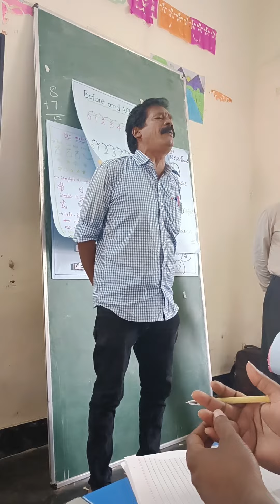Yesob Sir పద్యం రాగయుక్తంగా, అద్భుతంగా. ......